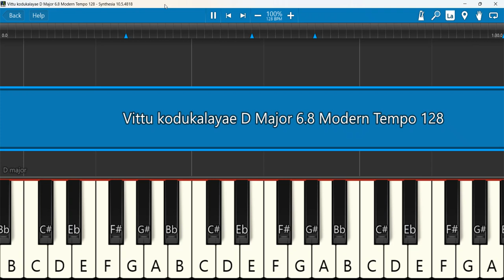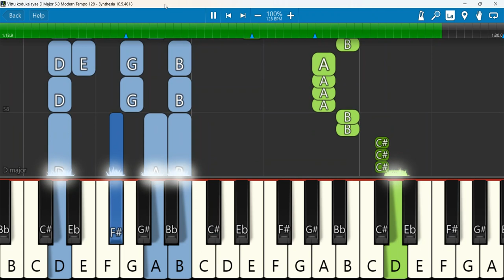Vittu kodukalayae Keyboard Notes D Major 6 8 Modern Tempo 128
Vittu kodukalayae | விட்டுக்கொடுக்கலையே | Bro.Zac Robert | Nambikkai naayahan (NN5) | Tamil Christian Song